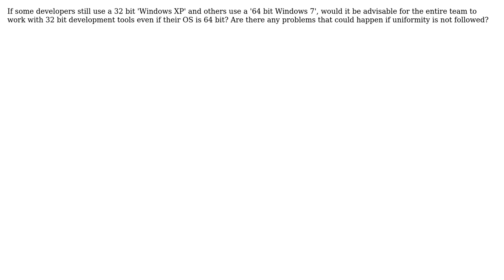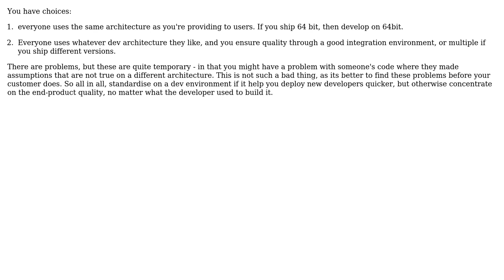Software Engineering: Importance of uniformity of development architecture across the team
With thanks & praise to God, and with thanks to the many people who have made this project possible! | Content (except music & images) licensed under CC BY-SA | Music | Images & others | With thanks to user Nav user Matt D user gbjbaanb and the Stack Exchange Network Trademarks are property of their respective owners. You are responsible for your own actions.